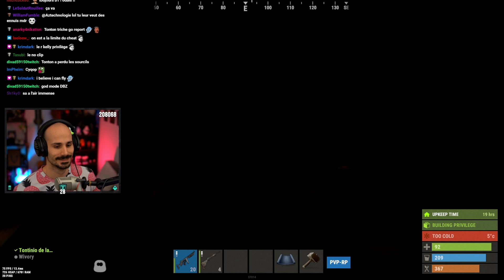RUST - Le PARKOUR Ninja Warrior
Afin d'apprécier ce contenu en live et interagir directement avec moi, n'hésitez pas à vous rendre sur mes différents réseaux.

Horaire

Tous les jours dès ~7h